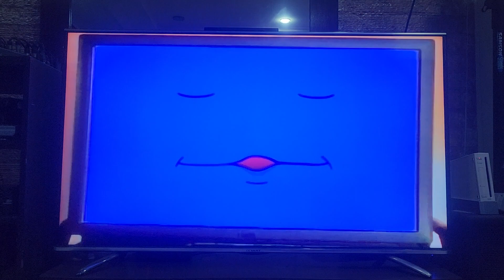Nick Jr. - Face Drinks from His Cup and Nick Jr. is Just for Me (Little Bear) Closing Bumper 2002